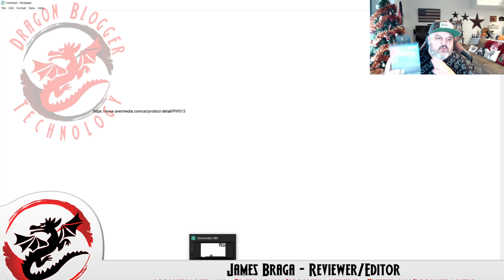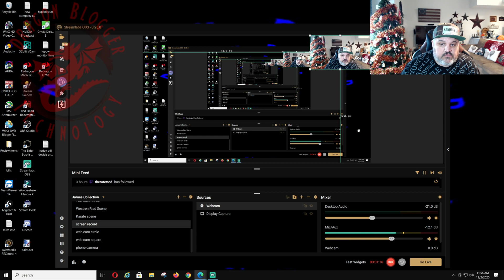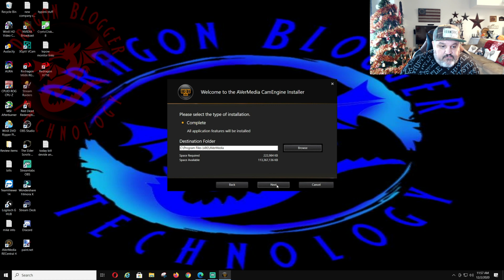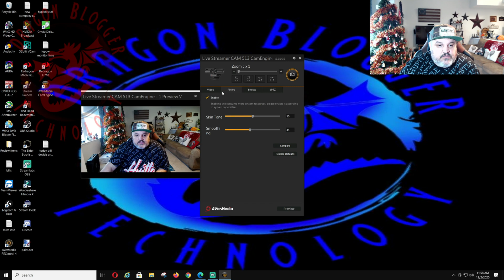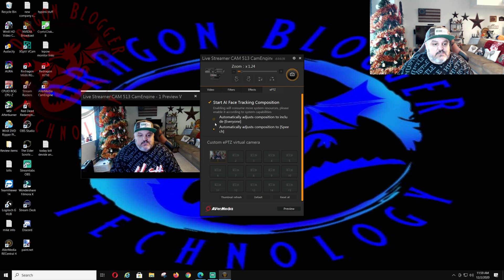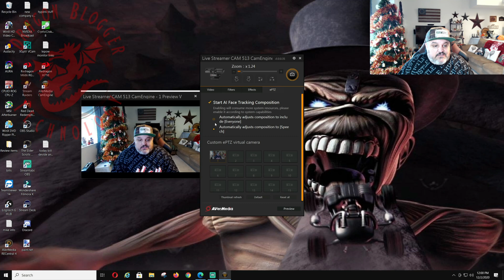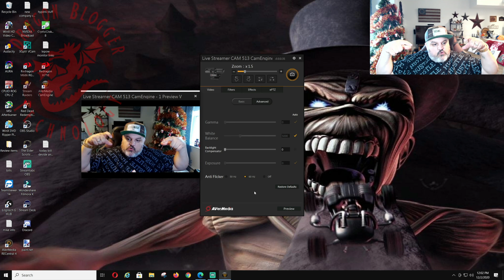How To Fix Live Streamer PW513 4K Camera with AverMedia CamEngine Software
James show us how to find and install the AverMedia cam engine software for the Live Streamer 513 4K Camera and how to tune the webcam so you get the best picture out of the PW513 Cam. Fix your PW513 resolution and issues with some CamEngine tweaks.

Feel Free to Shop on Amazon using our special
💰Help support DragonBlogger with a TIP

Or become a member of our YouTube Channel (get a free random PC Steam game key too on membership)

Want your product (hardware or software) reviewed or showcased to our audience and channels?